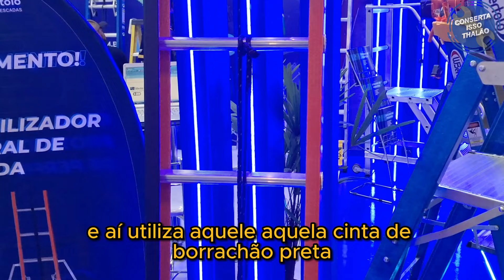Lançamento Escadas WBertolo na FEICON2024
Visitamos o stand da @WBertolo_Escadas  na FEICON 2024.
Conhecemos o lançamento que é a escada extensível para telecon em fibra de vidro e com estabilizadores laterais para maior segurança do instalador.

SOBRE A W BERTOLO
Localizada na região central do estado de São Paulo, a W Bertolo é uma empresa familiar, com mais de 30 anos de história. Com uma estrutura ampla e moderna, atua na fabricação de escadas de Alumínio/Fibra de Vidro e Alumínio.

A empresa possui laboratório próprio para controle total de qualidade e uma equipe qualificada de engenheiros, técnicos especializados e gestores capacitados.

Todos os produtos são fabricados utilizando como referência parâmetros e ensaios estabelecidos nas normas ABNT-NBR 16308/2014 e ANSI 14.5/1992.

Ao longo dos anos, a nossa empresa tem conseguido adaptar-se às novas tecnologias e às necessidades dos nossos clientes. A fim de acompanhar as tendências do mercado, não só desenvolvemos os nossos processos industriais e de gestão, como também investimos em recursos digitais para estarmos mais próximos dos nossos parceiros.

Política de Comentários do Canal:

1. Ao comentar e enviar áudios você concorda e permite que o texto, áudio, nome de perfil e imagem de perfil, possam ser usados para ilustrar e compor conteúdo em vídeo e postagem aqui deste canal, sem custo ou ônus para o criador;
2. Comentários estão sujeitos à moderação do criador do canal e ao sistema automático do YouTube; Os comentários devem ser adequados ao assunto/tema do vídeos/canal. Comentários fora de contexto podem ser excluídos;
3. Estas regras são retroativas e se aplicam a todo o canal, em qualquer vídeo que tenha comentários públicos.
4. Se o comentário for excluído (pelo perfil que comentou ou pelo administrador do canal), mas já tiver sido usado e exibido em algum vídeo do canal, o conteúdo em vídeo NÃO será excluído.